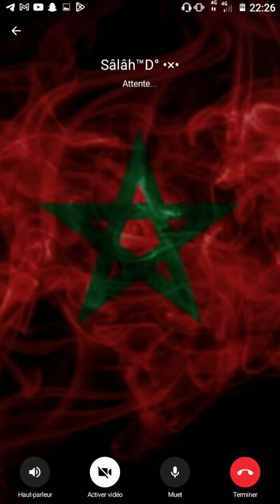Suivez moi au Royaume du Maroc 🇲🇦 😅 dirait un bounif si c’était en 🇩🇿mais coincé en hlm🇫🇷